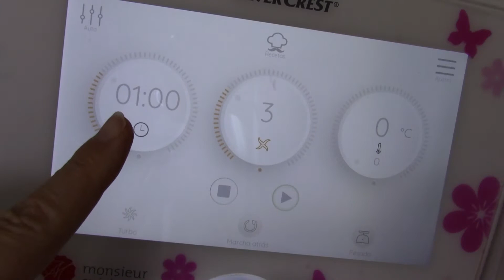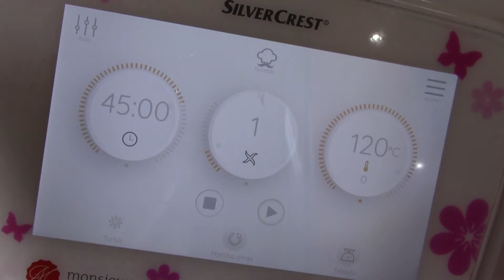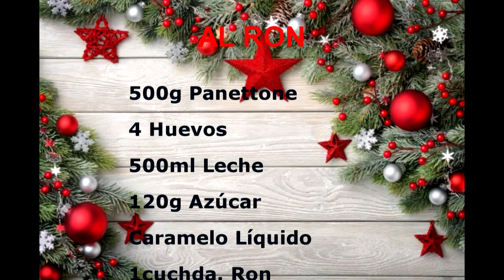PUDING DE PANETTONE AL RON en Monsieur Cuisine Connect/Plus/Thermomix/Mambo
Hoy os traigo un delicioso postre de aprovechamiento Puding de Panettone al Ron ideal para utilizar ese Panettone que nos queda en la despensa y no sabemos que hacer con él y está exquisito. Podéis adaptar la receta a la Mc plus, Thermomix y Mambo u si no tenéis estos Robots de cocina podéis elaborar la masa de forma tradicional siguiendo los mismos pasos.
Un Beso y Cuídate Mucho.

INGREDIENTES:
500g Panettone (a gusto)
4 Huevos
500ml Leche
120g Azúcar
Caramelo Líquido
1 Cuchd. Ron
Molde rectangular o redondo
Agua para cocerlo

.Si quieres conocer las características del Robot de cocina que he utilizado, te dejo aquí el enlace:
MONSIEUR CUISINE CONNECT